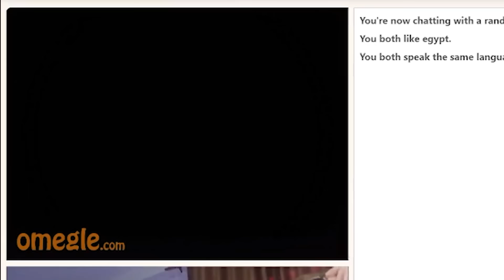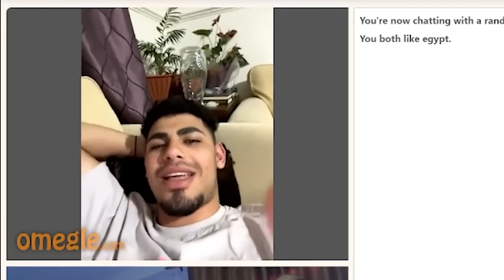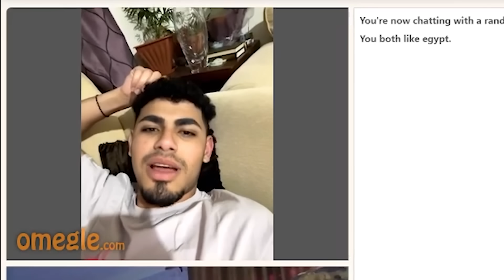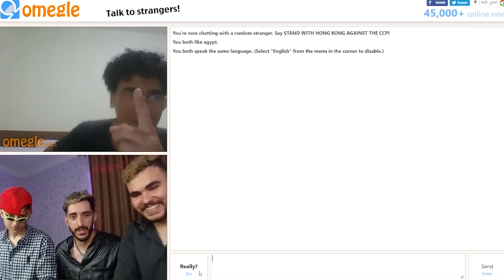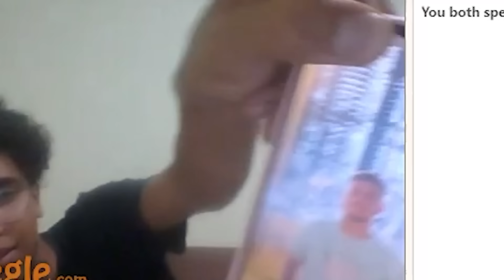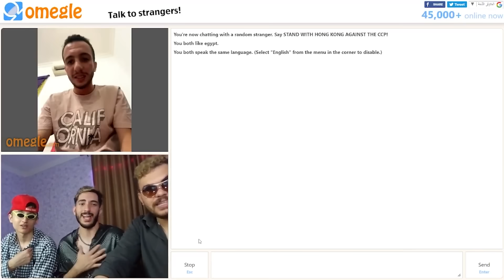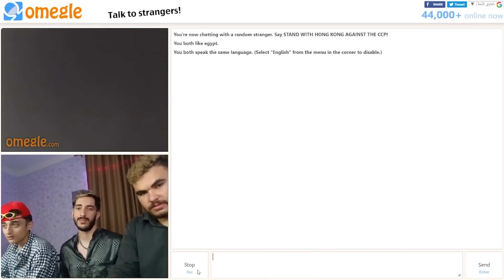سهره العيد على اوميجل 😂